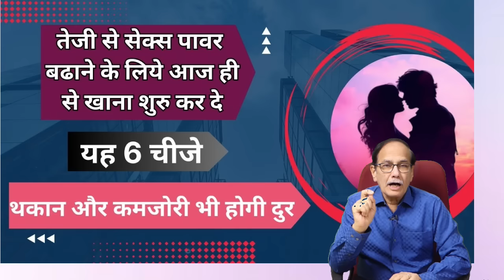तेजी से सेक्स पावर बढाने के लिये आज ही खाना शुरु कर दे यह 6 चिजे | थकान और कमजोरी भी होगी दूर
तेजी से सेक्स पावर बढाने के लिये आज ही खाना शुरु कर दे यह 6 चिजे
थकान और कमजोरी भी होगी दूर
Sexual health is a complex and multifaceted aspect of overall well-being, and it's important to approach it with a focus on overall health rather than seeking quick fixes. If you're interested in improving your sexual health, consider the following general lifestyle tips:

Healthy Diet: Eat a balanced diet rich in fruits, vegetables, whole grains, and lean proteins. Certain foods, such as those high in zinc (like oysters), can be beneficial for sexual health.

Regular Exercise: Engage in regular physical activity, as it can improve circulation, boost energy levels, and contribute to overall well-being. Exercise has been linked to better sexual function.

Adequate Sleep: Ensure you get enough restful sleep, as lack of sleep can negatively impact your energy levels and overall health.

Stress Management: Chronic stress can affect sexual health. Practice stress-reducing techniques such as mindfulness, meditation, yoga, or deep breathing exercises.

Hydration: Drink plenty of water to stay hydrated, as this is important for overall health, including sexual health.

Limit Alcohol and Tobacco: Excessive alcohol consumption and smoking can have negative effects on sexual health. It's advisable to moderate or quit these habits.

Maintain a Healthy Weight: Being overweight or underweight can affect hormone levels and sexual function. Aim for a healthy weight through a balanced diet and regular exercise.

Communication: Open communication with your partner is crucial for a healthy sexual relationship. Discuss your desires, concerns, and any issues that may be affecting your sexual health.

Medical Checkup: If you're experiencing persistent issues with sexual function, consider consulting a healthcare professional. They can help identify any underlying medical conditions and provide appropriate guidance.

It's important to note that there's no magic solution for instantly increasing sexual power, and products or practices claiming to do so may not be safe or effective. If you have specific concerns, it's always best to consult with a healthcare professional who can provide personalized advice based on your individual health and circumstances.

• Psychiatrist
• Hypnotherapist
• Psychotherapist,
• De-addiction Specialist
• Sexologist